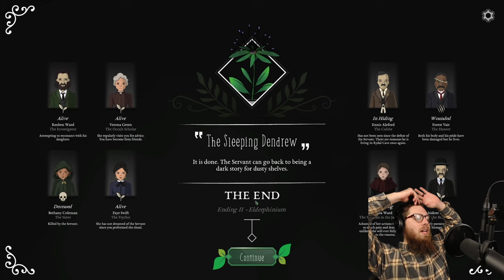Strange Horticulture LP 16 | sneakyteak Explores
In 2021, I hosted a handful of "DIY Demothons" on my Twitch stream. In each, we reviewed dozens of trailers and played a handful of demos for games suggested by the community. Of the demos I played, Strange Horticulture was my most anticipated release of 2022.

"Strange Horticulture is," in the words of developer Bad Viking, "an occult puzzle game in which you play as the proprietor of a local plant store. Find and identify new plants, pet your cat, speak to a coven, or join a cult. Use your collection of powerful plants to influence the story and unravel Undermere’s dark mysteries." You can buy it up on the Steam store here:

I hope you enjoy the complete playthrough, now hosted here on YouTube.

Credit and thanks to @TalkFunky2Me for the hard work editing this and more videos on the channel!

Enjoying this Let's Play series or other content on my YouTube channel and hungry for more?